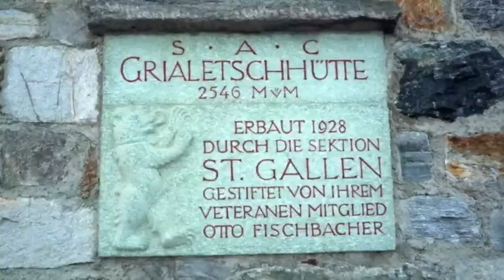Ex Blue Bivio